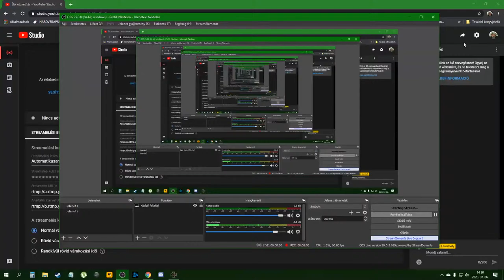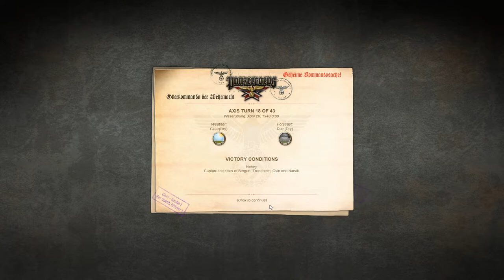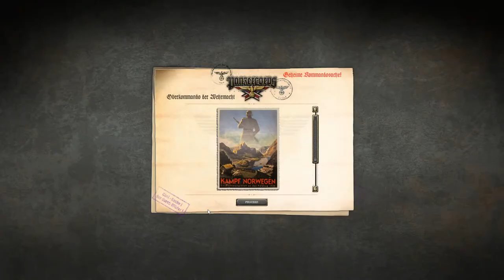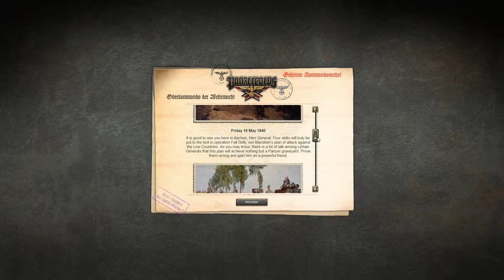Panzer Corps: PAK Mod 0.45 - Narvik felé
Egy mod, ami újra visszahúz a régi jól ismert játékmenetbe...

Patrónusok:
Centurio
Magyar Bence
János
Szabó Dániel Sándor